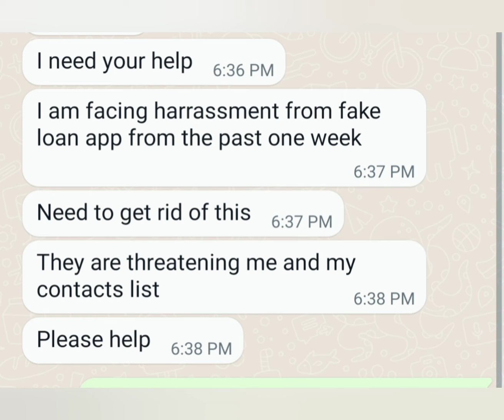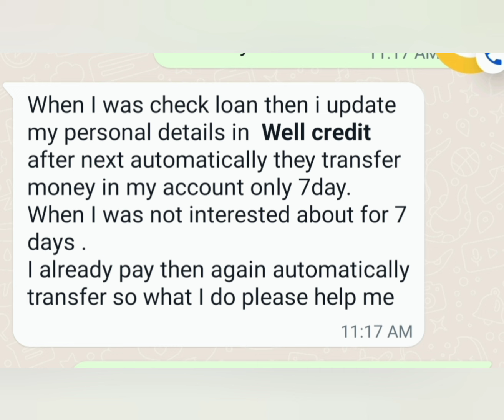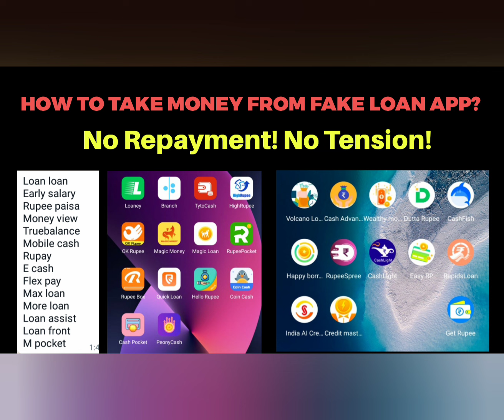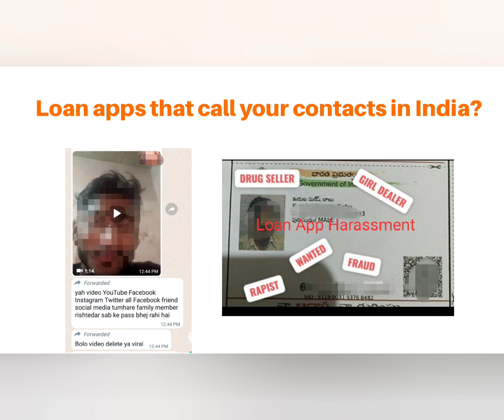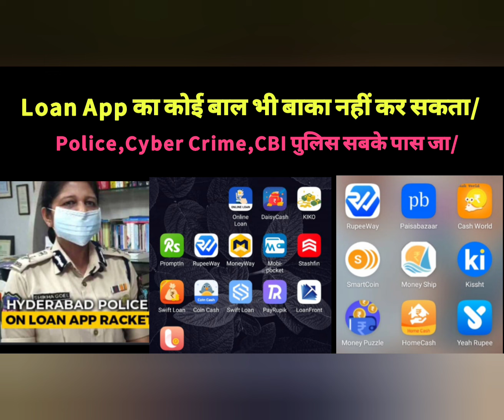Fake Loan app harassment se kaise bache,SSTFPL Cash,IVM CREDIT,Foresight Loan,PKF Finance